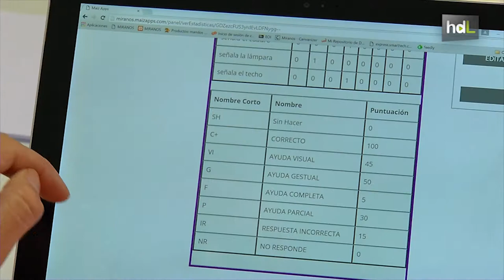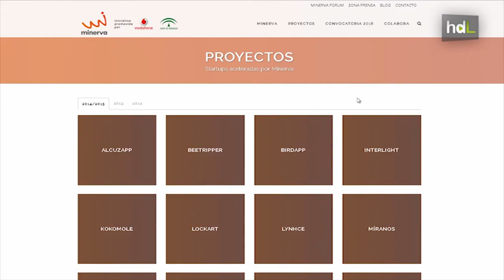HDL Míranos, una comunidad en torno al autismo que conecta a padres y profesionales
Una herramienta para que todos los agentes que intervienen en la educación de los niños con autismo caminen en la misma dirección. Así es 'Míranos', un portal web que funciona junto a una app móvil y con la que padres, profesores y terapeutas están en constante comunicación y comparten el material educativo. Es la cuarta aplicación que lanza MaizApps.